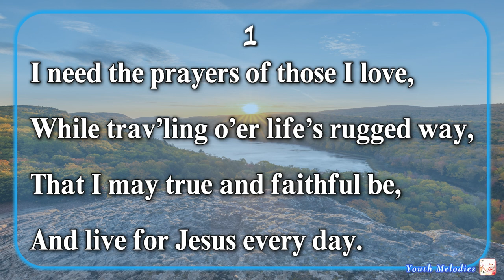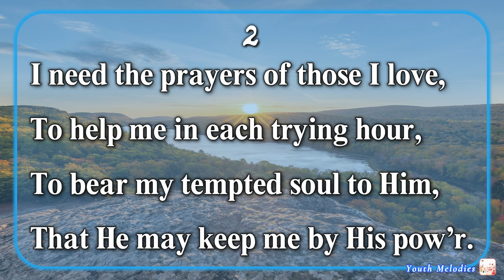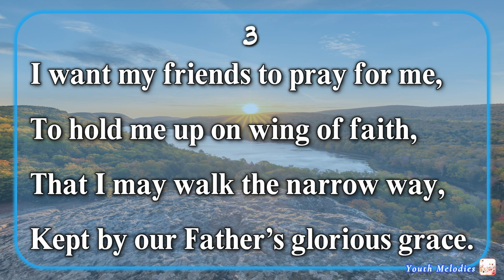I Need the Prayers (Accompaniment)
"I Need the Prayers"

1
I need the prayers of those I love,
While trav’ling o’er life’s rugged way,
That I may true and faithful be,
And live for Jesus every day.

Refrain
I want my friends to pray for me,
To bear my tempted soul above,
And intercede with God for me;

2
To help me in each trying hour,
To bear my tempted soul to Him,
That He may keep me by His pow’r.

3
To hold me up on wing of faith,
That I may walk the narrow way,
Kept by our Father’s glorious grace.